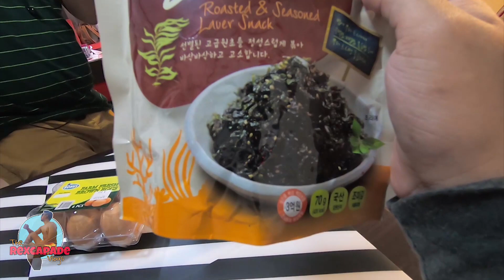Visited by Highschool Friends | Part 1 | Rex Onagan Vlogs #52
not a Christmas Party but my highschool friends visited me here on cavite for some Samgyupsal Party! Rangers complete after 3 years! Enjoy Watching!